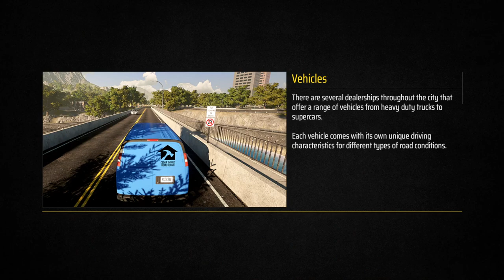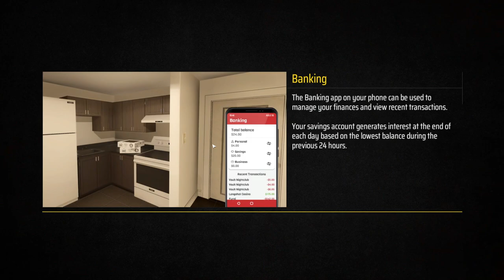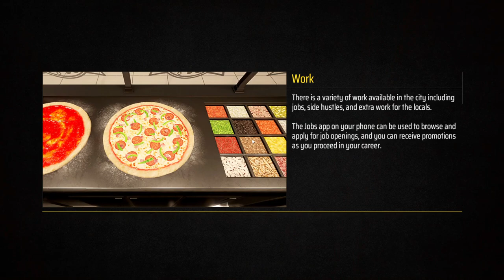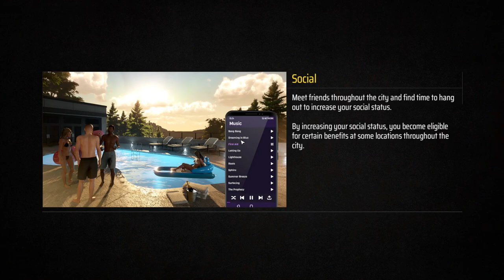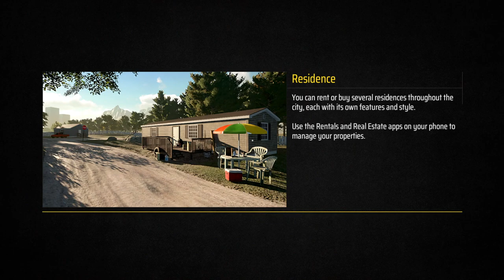Denizen | Life Simulator | Episode 7 | EXCELLENT...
Hello everyone, I downloaded this demo from Steam, this video isn't sponsored or anything.  It is however early access.  If you are interested in this game, please show support on steam by considering adding it to your wishlist!

Cheers